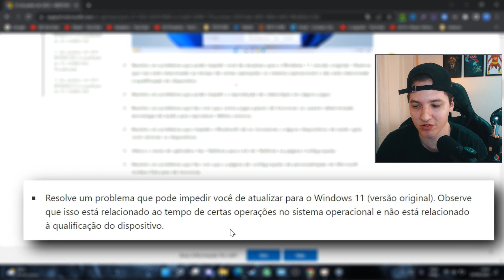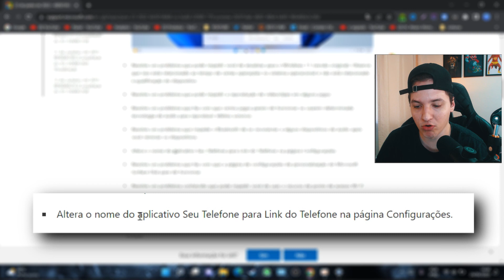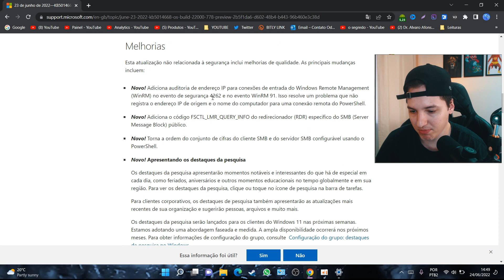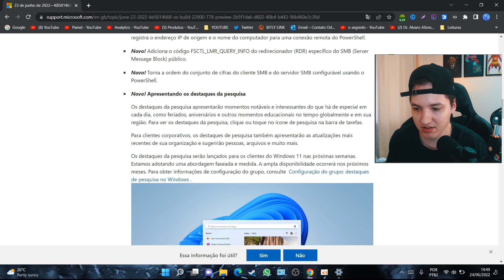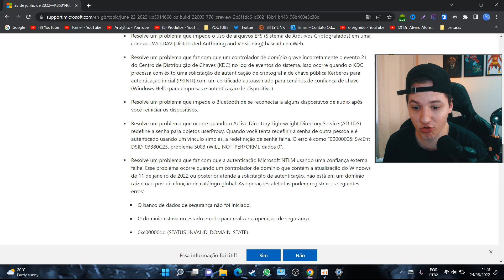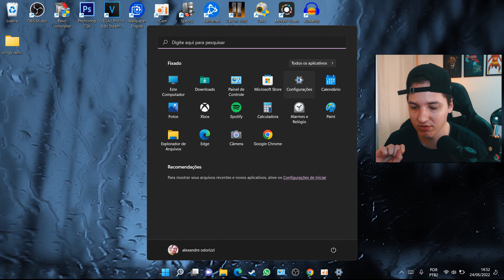Atualização IMPORTANTE corrige vários BUGS no Windows 11 KB5014668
Atualização IMPORTANTE corrige vários BUGS no Windows 11 KB5014668 - Atualização que corrige vários bugs no windows 11 principalmente em jogos, vídeo, wifi e segurança etc...assista o vídeo completo.